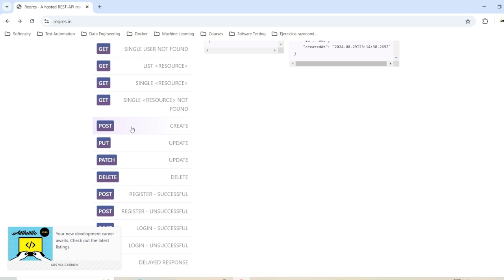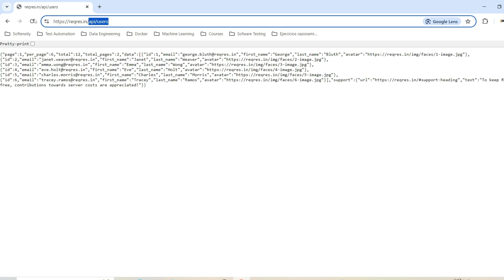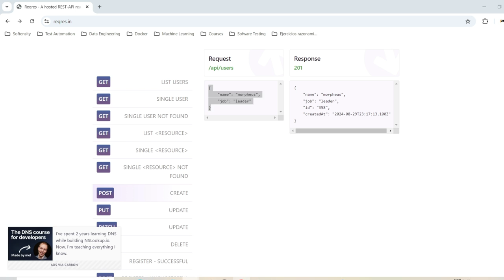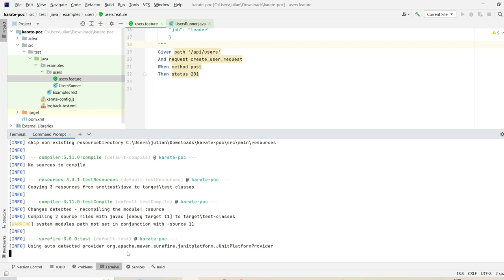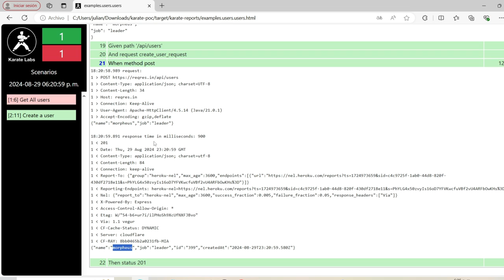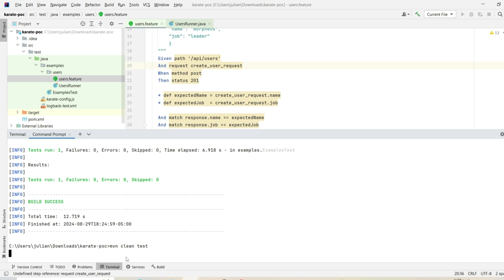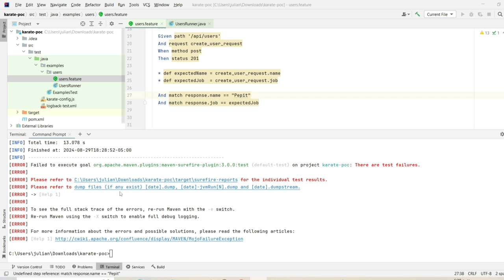Método Post con Karate Framework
En este video vamos a hacer el uso del método Post usando Karate framework.

En este video vamos a ver como escribir nuestro primer script para probar Apis usando Karate.